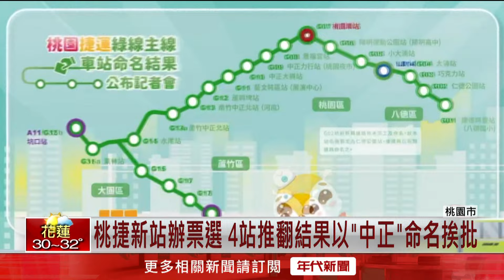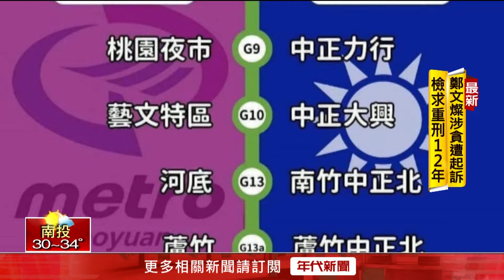桃捷命名無視投票？ 四站名掛「中正」挨批 張善政：慣例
正在施工中的桃園捷運綠線，日前舉辦投票，邀請市民一起來為新站命名。不料20日桃捷公告，其中不少站名未採納票選結果，更有四個站名都用「中正」來命名，讓桃園市府挨批，是否與紀念先總統蔣中正有關。對此桃園市長張善政表示，捷運站命名最後定案都經過評議委員會審查通過，各站命名頻繁出現中正，是因為捷運站位置就在中正路或中正北路上，張善政強調這是各地捷運命名慣例，沒什麼好奇怪，也請大家不要多想。

下載【年代電視】APP：
iOS平台：